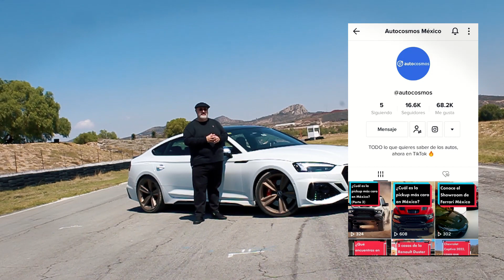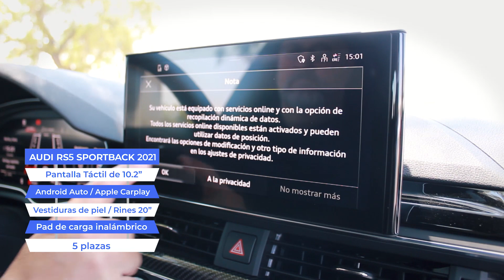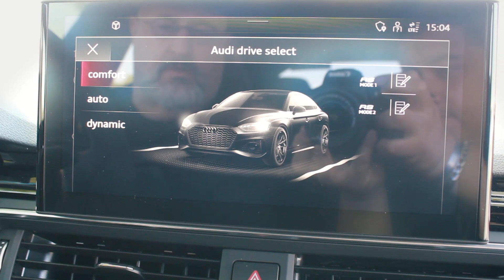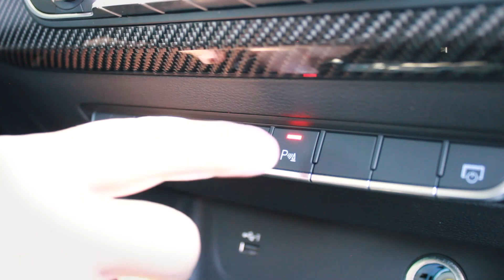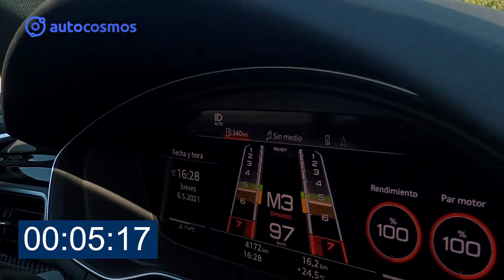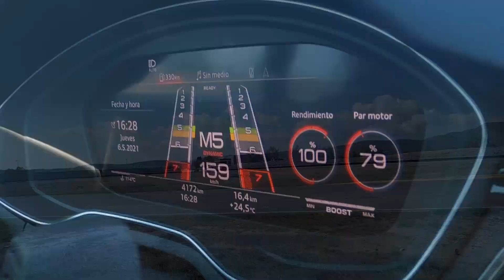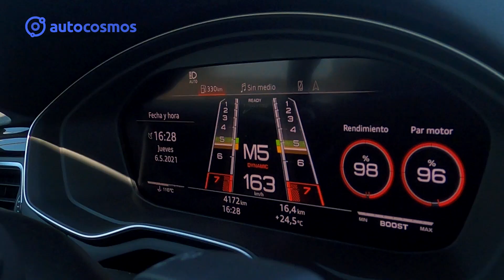Audi RS 5 2021 - lo manejamos en pista | Review | Autocosmos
AudiRS 5 Sportback 2021 con un precio de $1,762,000, es un sedán lleno de deportividad, lujo y desempeño. Lo probamos en pista, conócelo en este video de prueba.

0:00 Intro
1:30 Antecedentes
3:39 Interior
11:15 Cajuela
12:13 Prueba 0-100
12:48 Manejo
12.40 Despedida